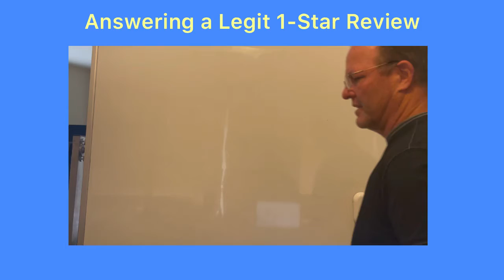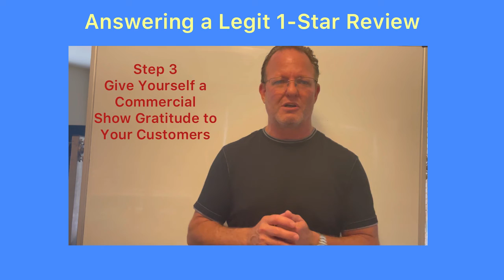Flooring Business gets Legitimate 1 Star Review Here are the 3 steps to responding to customers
🔥 Would you like to discuss what's going on in your Flooring Business?
Click the link below to schedule a Free 1 on 1 Review of your situation.

• Raising Your Flooring Prices
• Marketing Your Flooring Business Effectively
• Sales Strategies that work in Your Flooring Business
• Hiring Flooring Business Salespeople and other talent
• Growing Your Flooring Business Operations
• All the strategies you need to reach your next $Million in Sales and to Profit Now in Your Flooring Business.

Let’s Talk about your Flooring Business